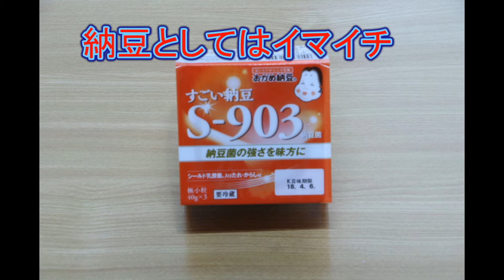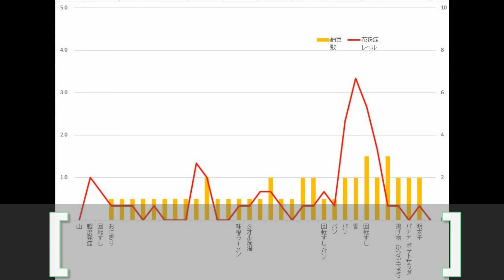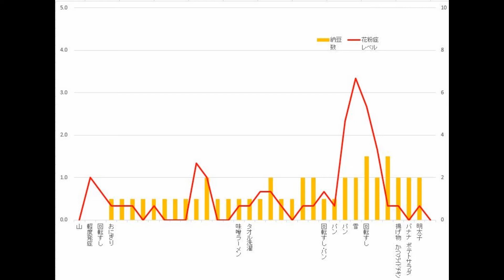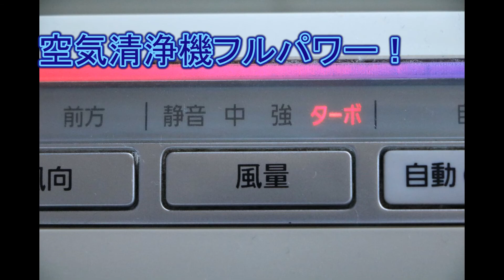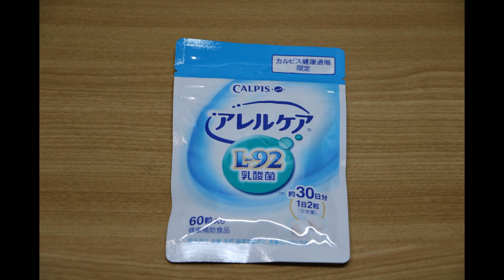タダたマンの花粉症対策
花粉症対策です。
今年は家にいる時間が長いせいか、ずいぶん楽になりました。
ポイントは「すごい納豆」を食べることと
部屋の掃除をしたことです。
布団の掃除機がけやカーテンの洗濯は結構大切。

途中で出てくるグラフのデータは、記憶とレシートなどを頼りに作ったので、正確はでないです。
もちろん明確にこの日はこうだった！と覚えている日もあります。

あのグラフを用いて言いたい事は、部屋干しのハウスダストと花粉症の関係と、花粉症を悪化させたのはパン？気温？それ以外の要因？という２点だけなので、正確でなくても影響はないと考えて出しています。ご理解をお願いします。

　　現在はヤフオク、メルカリ、AMAZONで販売中。
◎【ホットサンドメーカーで焼いてみた】☆NEW☆
　　ホットサンドメーカーで色々焼いております。
　　【独り暮らし料理】にも登録してあります
◎【詩】